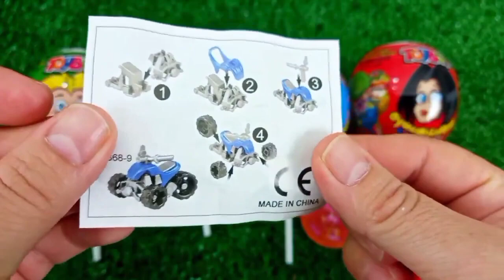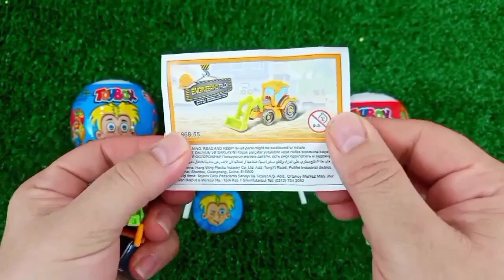Satisfying, Candy Unboxing video, Asmr Lollipops and Sweets ASMR Opening - Yummy Rainbow Lollipop